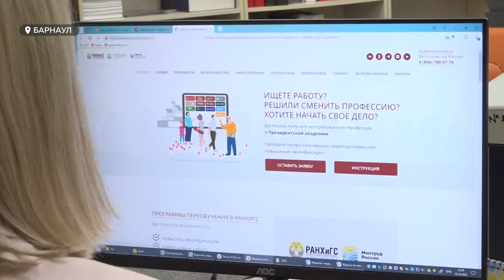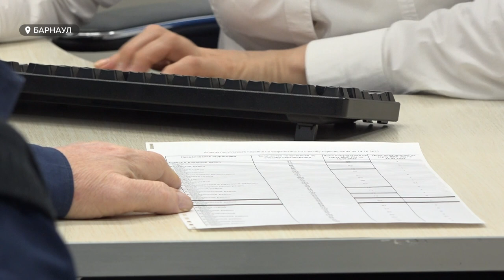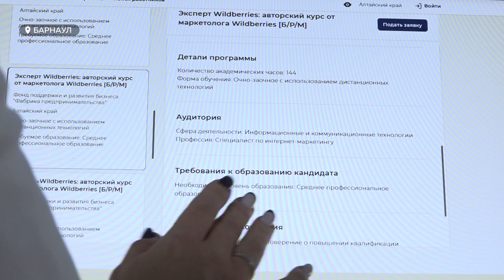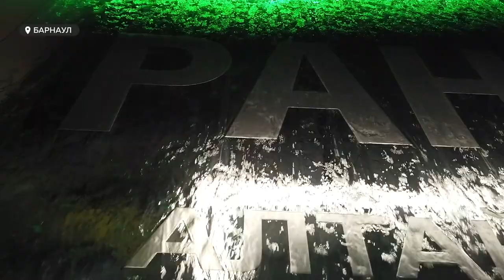Как попасть в проект «Содействие занятости»?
У желающих получить новую профессию или повысить квалификацию еще есть время подать заявку и попасть на бесплатные  курсы  в  Алтайский филиал Российской академии народного хозяйства и государственной службы